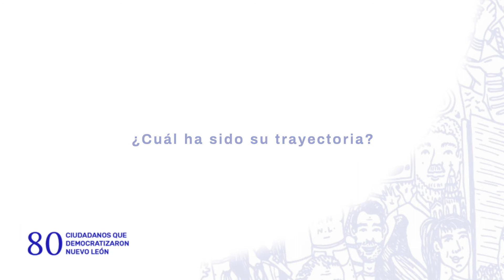"80 CIUDADANOS QUE DEMOCRATIZARON NL" - ENTREVISTA CON ORALIA LÓPEZ GONZÁLEZ